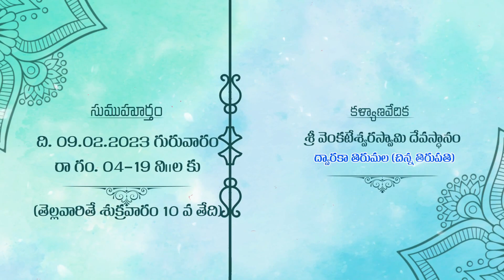weeding invitationvideo joyradha savethedate trendingshorts vídeoviral eastgodavari